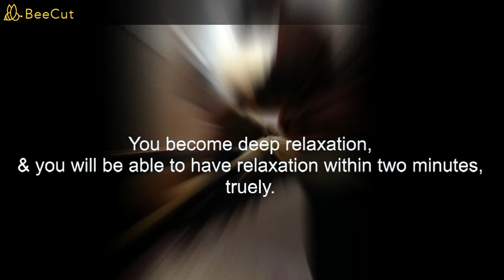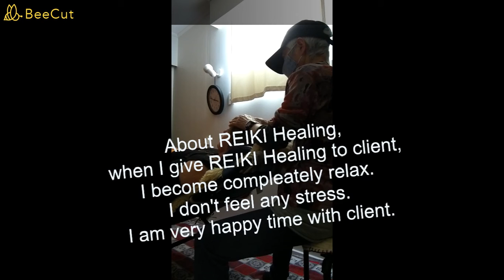Noriko YUU Channel - 7 R3 Noriko's REIKI Healing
My name is Noriko.
Keywords are, JIZO Kundalini yoga teaching YUU REIKI Healer Pumice carving

 I am certificated REIKI Healer/Teacher, certificated Kundalini Yoga teaching & certificated Hypnotherapist.
Also I am making Healing arts.
I am living in Taumarunui, NZ with YUU.
I am owner of “Noriko & YUU channel-7”.
Why I have youtube? Because youtube is most good way for public. I would like tell "Wellness" on youtube .
So, I am glad if you can find out "how to make a good health" through my youtube.
By click it, you and me become friend, and you will find out easy for you.
A good health is our most important treasure. Let's do share positive life through my youtube. These idea is my dream.

One more let's me talk about my English. Still now I try hard to be progressing from poor English. So, You might find out misspells & wrong grammars. Please understand what I would like to say.

And you will give as an encouragement for me. Thank you very much for watching. Noriko Kikuchi.